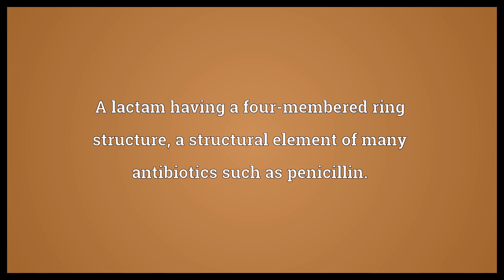Beta-lactam Meaning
Video shows what beta-lactam means. A lactam having a four-membered ring structure; a structural element of many antibiotics such as penicillin.. beta-lactam synonyms: penam.  Beta-lactam Meaning. How to pronounce, definition audio dictionary. How to say beta-lactam. Made with MaryTTS and Wiktionary